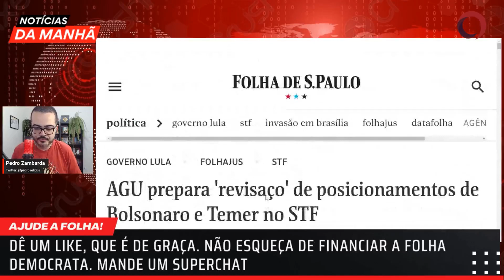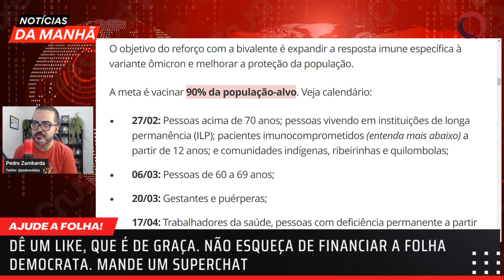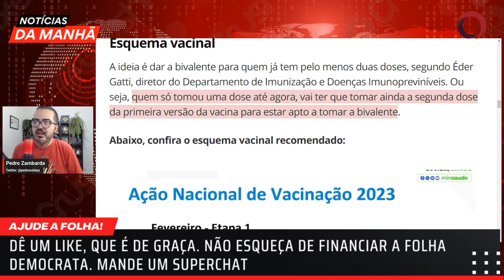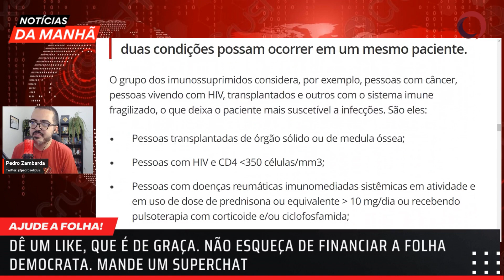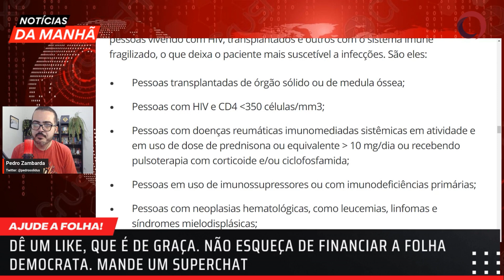Entenda a VACINA BIVALENTE contra a COVID